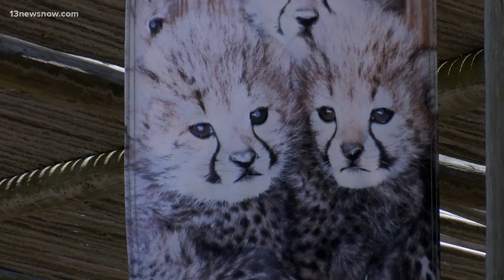Cuteness overload! 19 cheetah cubs born at Metro Richmond Zoo this year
These babies are from six different litters. It breaks a record for the number of cubs born there in a single year in the zoo's history. Even so, 96 cheetahs have been born there since 2013. There are fewer than 7,000 cheetahs left in the wild.